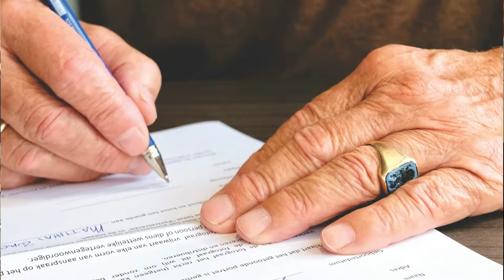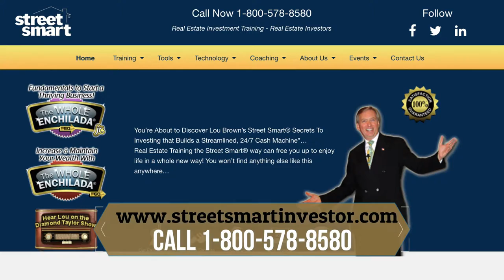Look Out For Liens #86